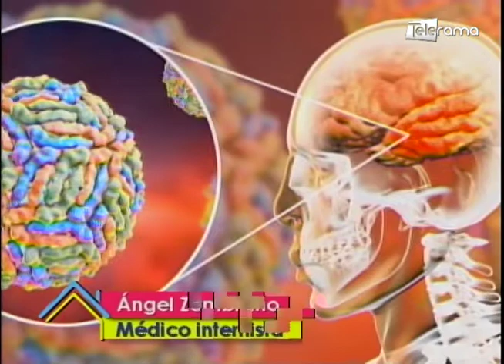¿Qué es la mielitis tranversa? Enfermedad que frenó pruebas de la vacuna de Oxford